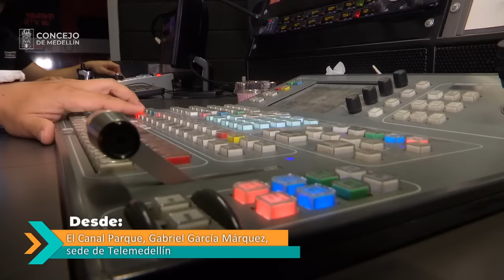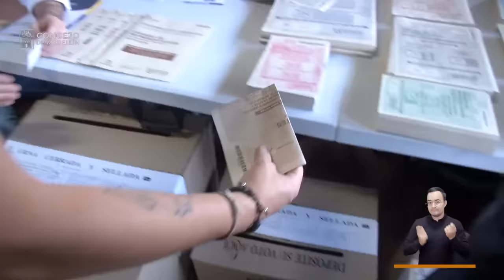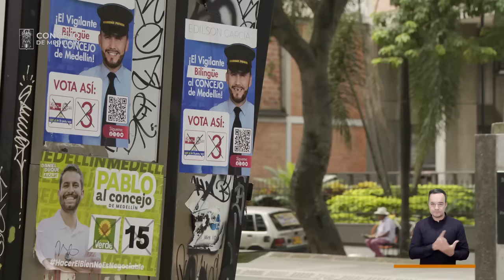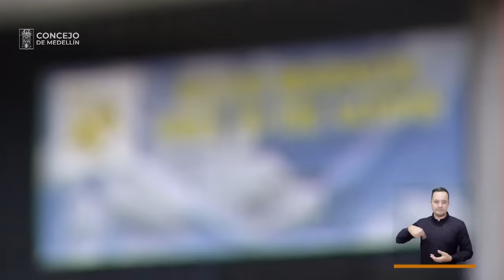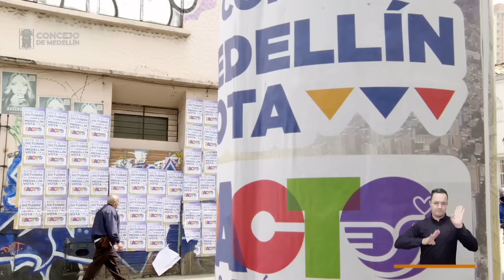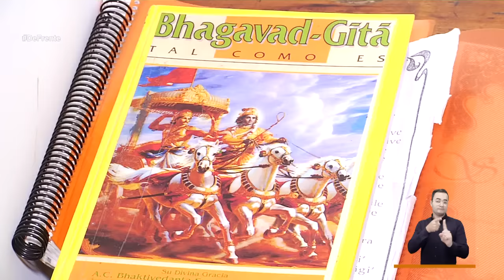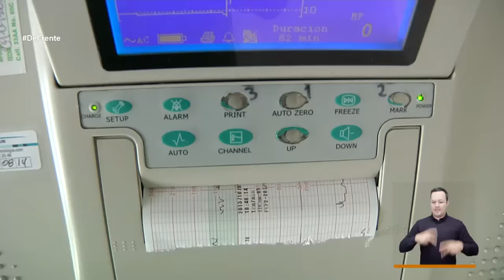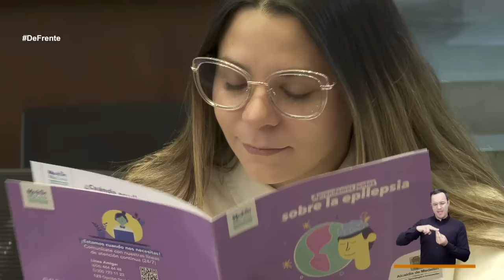Juan Felipe Betancur Corrales [De Frente a la Gente] -Telemedellín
🔴 EnVivo | Comenzó DeFrenteALaGente. Hoy hablaremos con el concejal de Medellín y Vicepresidente Primero de la corporación, Juan Felipe Betancur Corrales, sobre el valor del voto, las elecciones y el papel del Concejo de Medellín en el desarrollo de la ciudad.